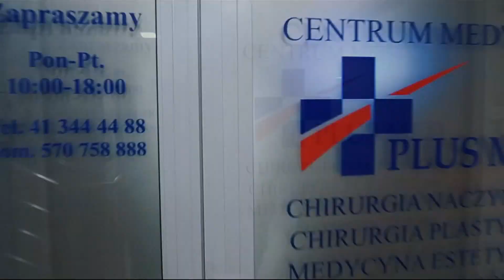Zabieg gigantomastii czyli pomniejszenia piersi